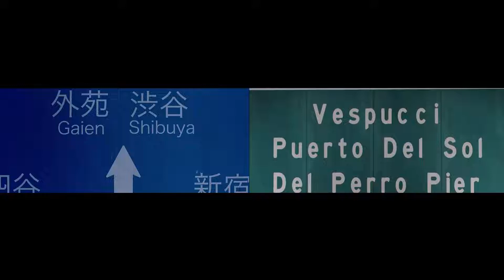GTA 5 Han Tokyo Drift Side By Side Comparison